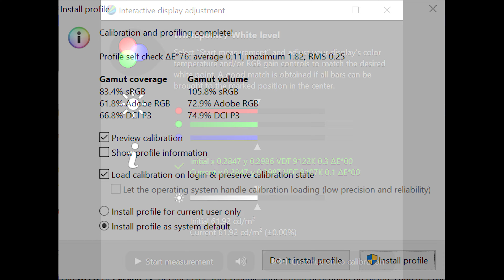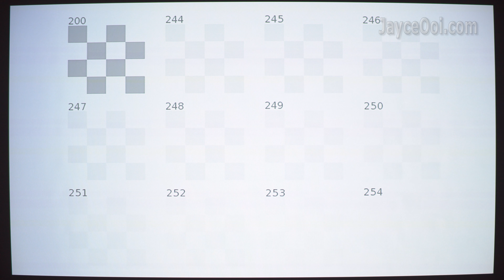WEMAX Go Advanced 300 Calibration Guide for Best Image Quality, Contrast & Colours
As per title = WEMAX Go Advanced 300 Calibration Guide for Best Image Quality, Contrast & Colours =)